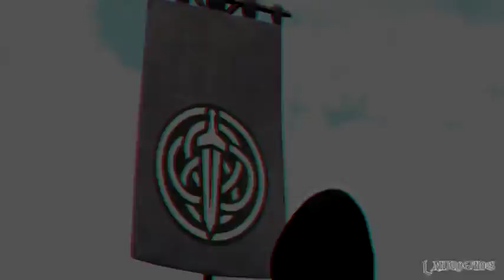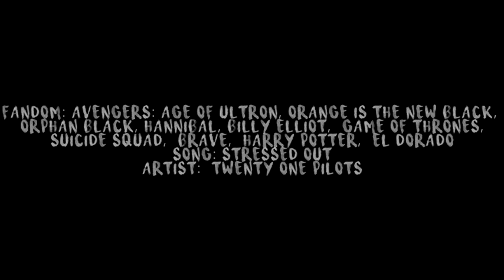Multifandom || We´re stressed out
TALK TO ME :3